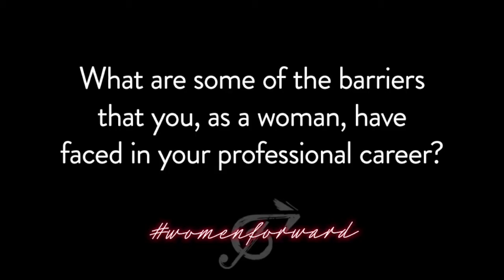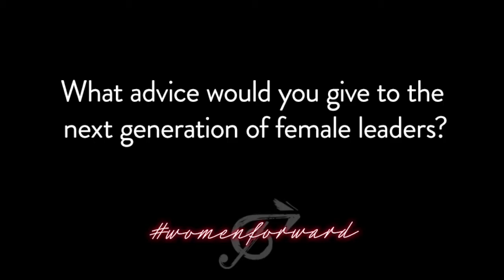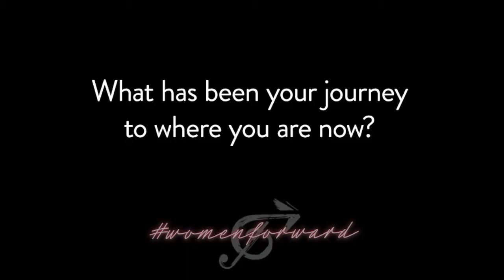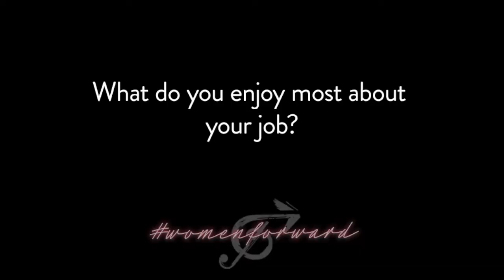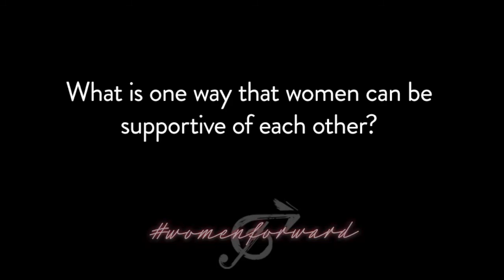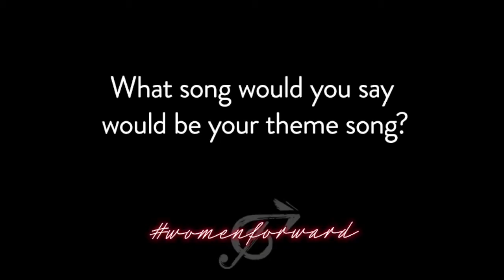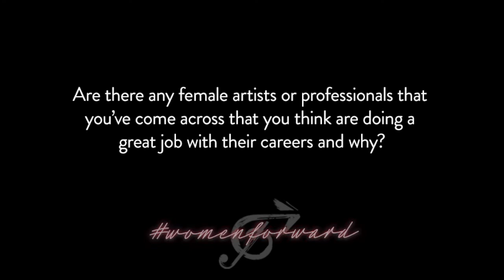WomenForward x Claudia Salmeron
Ever wondered what it’s like to be the Director of Production at NBC? Watch this week's WomenForward interview with entertainment executive Claudia Salmeron. Learn more about her journey, what she loves about her job, and how she sees the entertainment industry moving forward.

Our Music Forward WomenForward series provides future female entertainment and music industry professionals with positive examples of empowered females the industry.

This series was created, produced, filmed, and edited by women.